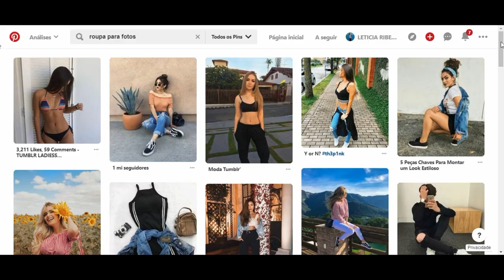COMO ESCOLHER ROUPAS PARA TIRAR FOTOS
Você fica na dúvida sobre qual roupa escolher para aquela sessão de fotos? Você quer dar uma sofisticada nos seus looks e adequá-los de forma ideal no seu feed?

Nesse vídeo eu falo 8 dicas de como escolher roupas para as fotos! Você precisa entender todos esses passos e, assim, a escolha da roupa perfeita ficará ainda mais fácil! BOMBE SEU INSTAGRAM!

Se quiser dar uma sugestão de tema para vídeo, deixe nos comentários! Quer mais dicas sobre roupa? Comenta

Ah! E se você seguir todas as dicas e postar uma foto no instagram, não esquece de me marcar: @leleribeiro011 e